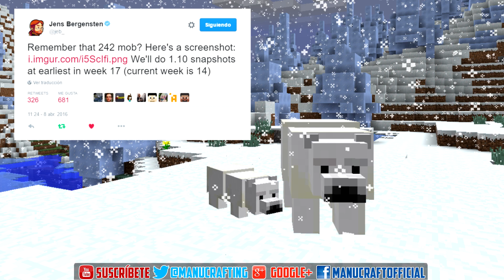SPOILER MINECRAFT 1.10 | NOVEDADES EN ESPAÑOL | NUEVO MOB: OSOS POLARES / POLAR BEARS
Spoiler sobre minecraft 1.10! Como novedad tenemos un nuevo mob, los osos polares / polar bears, que aparecerán en biomas nevados! El oso polar puede también tener crías por lo que posiblemente se pueda domesticar, que pensáis?